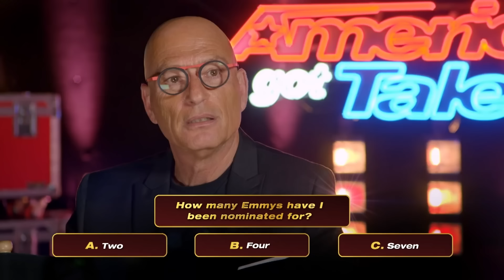EMOTIONAL SINGING AUDITIONS Made The Judges BREAK DOWN CRYING 😢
Lily Meola - AGT 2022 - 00:00
Johnny Shelton - AGT 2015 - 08:00
Jaydan Appleby - Australia's Got Talent 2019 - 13:14
Cristina Rae - AGT 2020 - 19:10
The Missing People Choir - BGT 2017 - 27:35
Evie Clair - AGT 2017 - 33:58
Josh Daniel - X Factor UK 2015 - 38:48
Wyn Starks - AGT 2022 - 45:17
Harry Gardner - BGT 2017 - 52:22
Matt Mauser - AGT 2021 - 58:15
Mzansi Youth Choir - AGT 2023 S18 - 01:05:47
Mark McMullan - BGT 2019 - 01:14:22
Jade Richards - X Factor UK 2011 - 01:20:24
Ben Waites - AGT 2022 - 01:27:20
The B Positive Choir - BGT 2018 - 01:32:03
Fletcher Pilon - Australia's Got Talent 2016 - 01:37:19
Mitch Rossell - AGT 2023 S18 - 01:42:15
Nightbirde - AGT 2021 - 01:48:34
Freedom Singers - AGT 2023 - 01:55:12
Nick Edwards - BGT 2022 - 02:01:55
Freakn Bonus - 02:09:46

ABOUT FREAKIN’ FAMOUS
Freakin' Famous by Talent Recap is your ultimate destination for all things talent shows! Buckle up for a rollercoaster ride through the best moments from the most renowned talent shows worldwide. But hold on tight because that’s not all! What sets Freakin' Famous apart is our dedication to uncovering hidden gems. We dive deep to unearth the lesser-known but utterly astonishing moments, Golden Buzzer moments, and contestants that have captivated hearts but haven't received the spotlight they deserve. Get ready to watch amazing auditions you won't find anywhere else!

📣 NEW! BRITAIN’S GOT TALENT 2024
Series 17 of the OG talent show Britain's Got Talent premiered on ITV1 on 20 April 2024. BGT 2024 is once again hosted by Ant & Dec, while the famous BGT judges Simon Cowell, Amanda Holden, Alesha Dixon and Bruno Tonioli returned to the panel. What makes BGT 2024 auditions special is that will showcase a historic number of Golden Buzzers! Freakin’ Famous features weekly compilations of BGT 2024 best auditions and BGT 2024 full episodes.

The #1 place for fans of major talent shows! Talent Recap is the only independent website that is exclusively dedicated to the fans of the most popular talent shows around the world. As passionate fans of these showsourselves, we provide news and analysis on America’s Got Talent, Britain’s Got Talent,The Voice, The Masked Singer, The X Factor, American Idol, Dancing with theStars, the judges, and its contestants.

Get ready for a blockbuster summer… AGT 2024 is back! Beloved judges Simon Cowell, Sofía Vergara, Heidi Klum and Howie Mandel return to the iconic stage alongside host extraordinaire Terry Crews for an all-new season of incredible surprises, extraordinary talent and breathtaking AGT 2024 Golden Buzzer moments. Also streaming on Peacock.

American Idol 2024 premiered on February 18, 2024, on the ABC television network. Ryan Seacrest returned as host, while Luke Bryan, Katy Perry, and Lionel Richie returned as judges. The season is Perry's final season on the show; she announced her departure on February 13, 2024, five days before the premiere. Who will replace Katy Perry on American Idol?